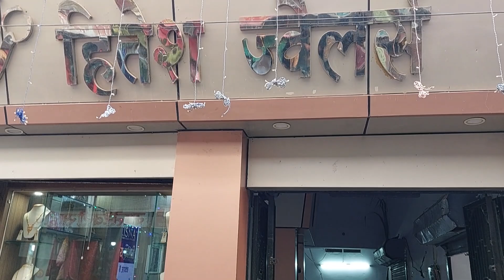सुजानगढ़ जिले के सबसे बेस्ट ज्वैलरी शौरूम पे ग्राहकों की भरमार ? डिजाइन कलेक्शन देखते रह जाओगे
Hitesh Jewellers Sujangarh हितेश ज्वैलर्स सुजानगढ़ , गोल्ड सिल्वर डायमंड ज्वैलरी शौरुम।

आपको ये विडियो कैसा लगा कमेंट करके जरुर बताएं | आपकी महत्वपूर्ण सलाह या मार्गदर्शन का स्वागत है।